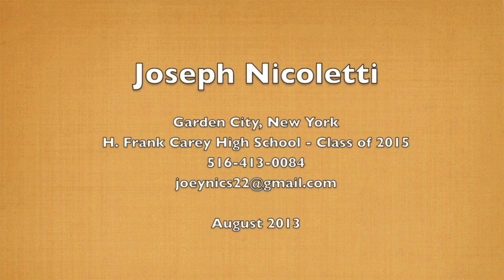Joseph Nicoletti 2015 P & SS